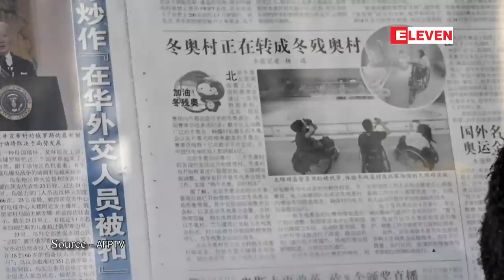တရုတ်က ယူကရိန်းရှိ ၎င်းတို့နိုင်ငံသားများကို နေရာရွှေ့ပြောင်းမှုများ စတင်လုပ်ဆောင်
တရုတ်နိုင်ငံက ၎င်းတို့နိုင်ငံသားများကို ယူကရိန်းမှ နေရာရွှေ့ပြောင်းမှုများ စတင် လုပ်ဆောင် ပေးနေပြီ ဖြစ်ကြောင်း နိုင်ငံပိုင်မီ ဒီယာက မတ်လ ၁ ရက်မှာ ဖော်ပြခဲ့ပါတယ်